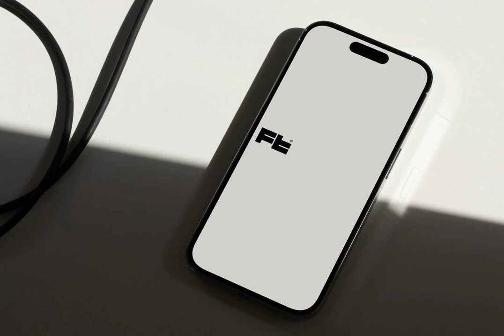Download iPhone 14 Pro - 022 Stock Graphics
In the realm of technological profundity, unfold the majestic beauty of the iPhone 14 Pro. This video grants you an exclusive opportunity to delve into the intriguing world of the iPhone 14 Pro’s 022 stock graphics, available for download at YouWorkForThem

Graced with the revolutionary Dynamic Island, the iPhone 14 Pro offers an aesthetic yet functional interface, a testament to the transformative power of advanced technology. The beauty of this device is further amplified with the provision of editable smart objects, imbuing an element of personalization and a sense of ownership to its users. To further enhance and embellish the visual experience, the graphics pack incorporates adjustable lighting overlays. These details, slight as they may seem, create an ambiance of unparalleled elegance and modernity.

Get ready to embark on a journey of digital finesse, where smart technology converges with pristine aesthetics. Explore the realm of the iPhone 14 Pro today, wherein lies a utopia of clean, minimal yet magnificently impactful graphics.